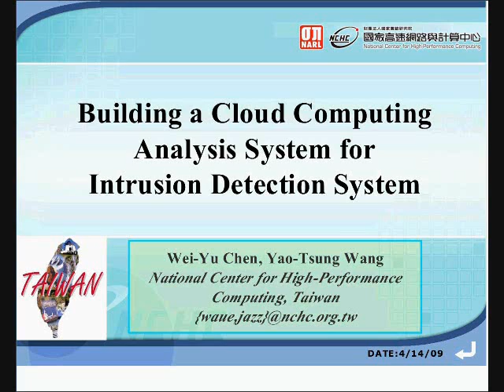Building a Cloud Analysis System for Intrusion Detection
CloudSlam09.com In order to resolve huge amount of anomaly information generated by Intrusion Detection System (IDS), this paper presents and evaluates a log analysis system for IDS based on Cloud Computing technique, named IDS Cloud Analysis System.